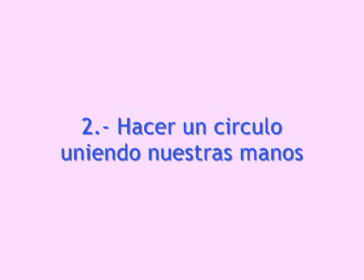Ejercicio de Afirmaciones Positivas para trabajar con Niños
Nuevas Herramientas Educativas, Trastorno por Déficit de Atención, Tranquilidad, tdah, Equilibrio. Concentración.